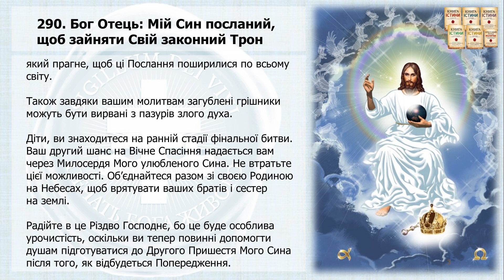Послання 290. Бог Отець: Мій Син посланий, щоб зайняти Свій законний Трон (озвучено)